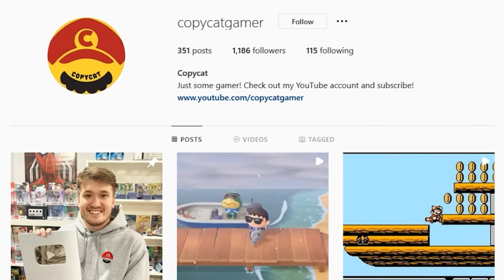Ranking Every Enemy in Super Mario Bros. Wonder (From Normal to WEIRD)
Hey guys welcome to a sort of different video where today I want to rank every single enemy in Super Mario Bros. Wonder from most normal to absolute weirdest, explaining why they deserve to be where they are.